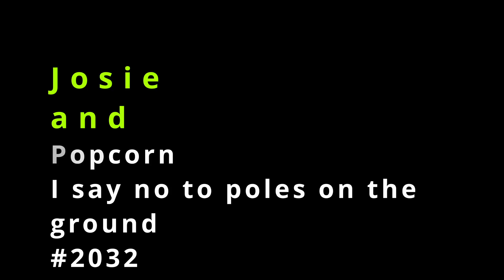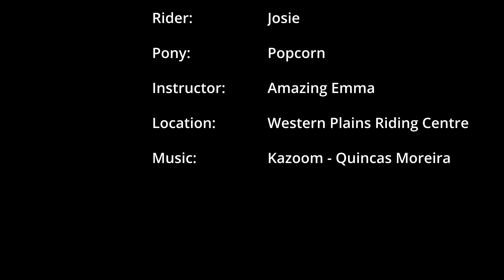029 Josie and Popcorn I say no to cavalettis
Popcorn is not too keen on poles on the ground, cheeky boy.  Teaching the child to steer.